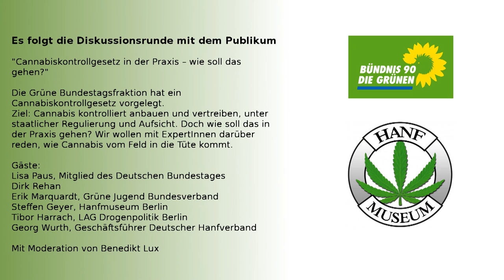CannabisKontrollGesetz in der Praxis - Diskussionsrunde im Hanf Museum Berlin [2 von 2]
Teil 2: Publikumsdiskussion
Teil 1: Austausch der Fachleute

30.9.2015: Cannabiskontrollgesetz in der Praxis – wie soll das gehen?

Die Grüne Bundestagsfraktion hat ein Cannabiskontrollgesetz vorgelegt. Ziel: Cannabis kontrolliert anbauen und vertreiben, unter staatlicher Regulierung und Aufsicht. Doch wie soll das in der Praxis gehen?
Wir haben mit ExpertInnen darüber geredet, wie Cannabis vom Feld in die Tüte kommt.

Gäste:
Lisa Paus, Mitglied des Deutschen Bundestages
Dirk Drehahn
Erik Marquardt, Grüne Jugend Bundesverband
Steffen Geyer, Hanf Museum Berlin
Tibor Harrach, LAG Drogenpolitik bei B90/Die Grünen, Berlin
Georg Wurth, Geschäftsführer Deutscher Hanfverband
Mit der Moderation von Benedikt Lux